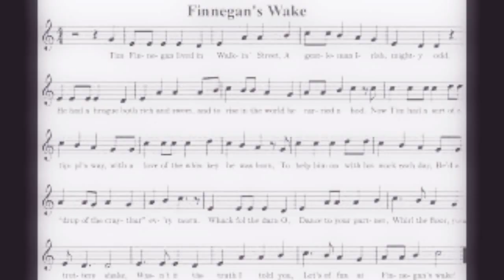Metanoia III: Mental Jazz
The Android -meme performs the metanoia of the whole history of media, as Bob improvises the New Song.